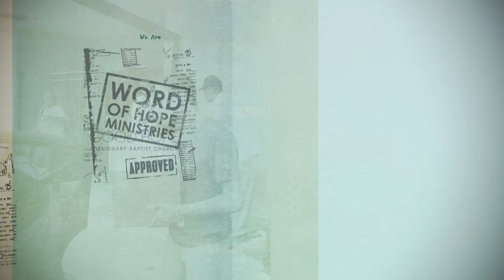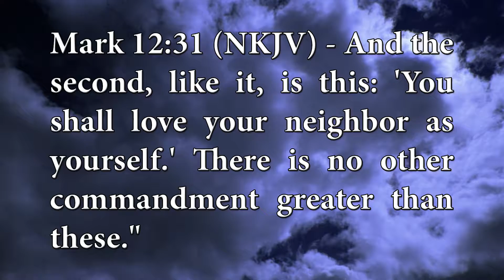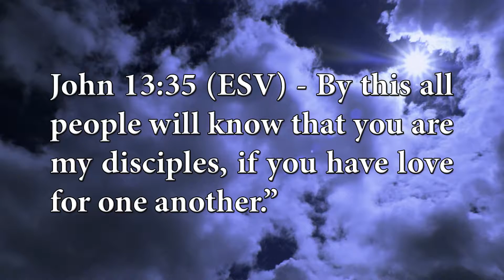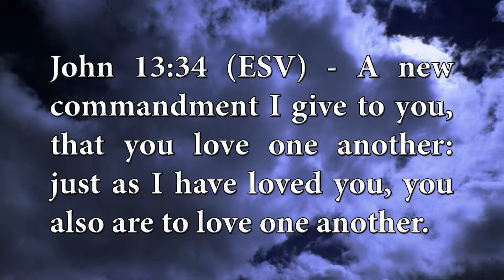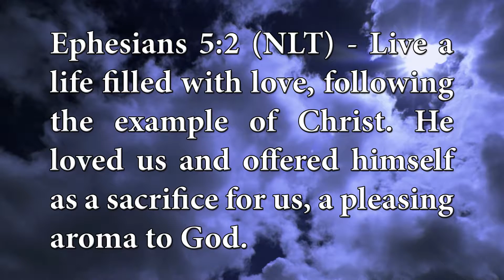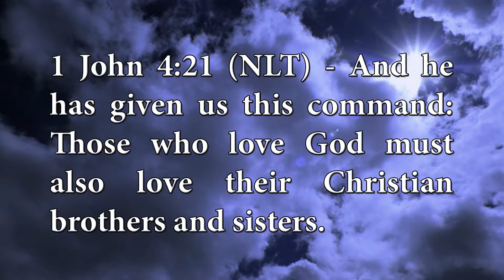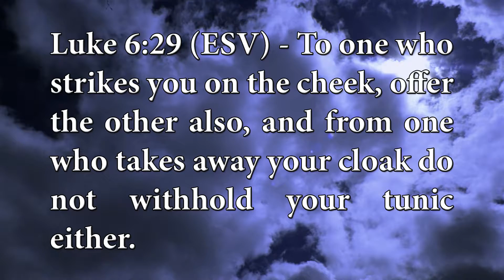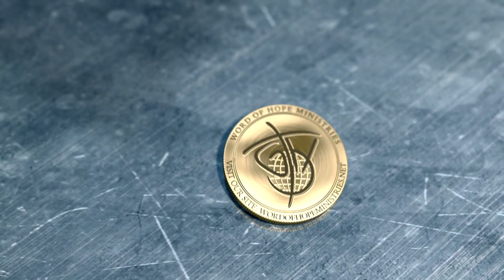“Love: GET It, GRASP It, & GIVE It” Part 3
This is Part 3 of four parts in the teaching and preaching by Dr. DZ Cofield with scripture from John 3:16.

This show originally aired in Houston, Texas on the Kube August 13, 2017. Come and join us daily Monday thru Friday 7am, and Sunday at 6:30am on the Kube.

You can also come visit us for Sunday Morning services at 3015 N MacGregor Way, Houston, TX 77004 which is just east on 288 south of downtown Houston.